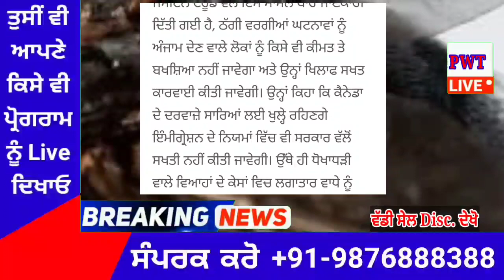punjabi news today live - Punjab Weather Today - Punjab News